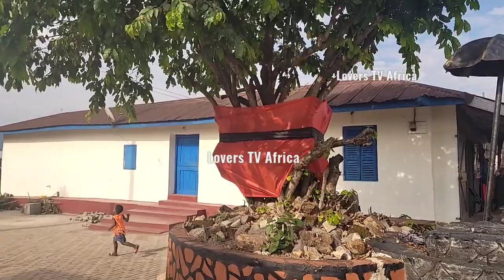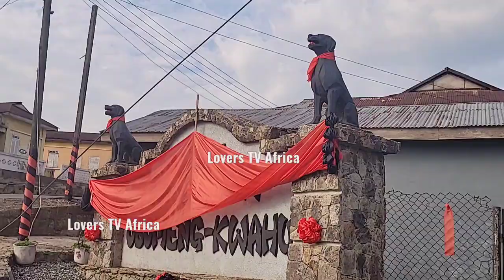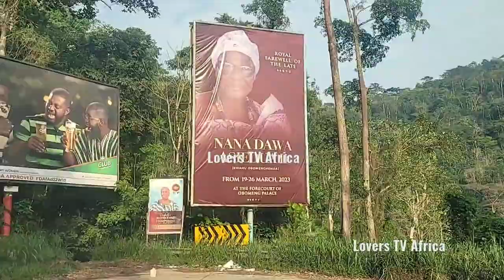Obomeng -Hemaa the late Nana Dawa Asiedua II goes home this week